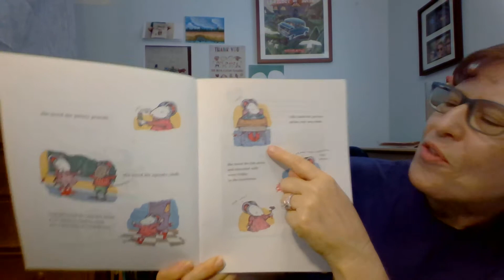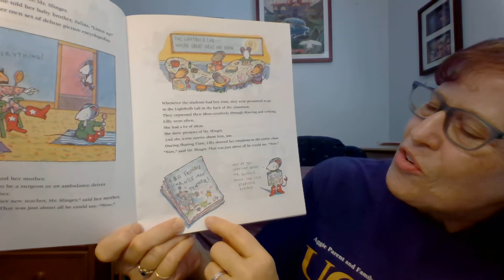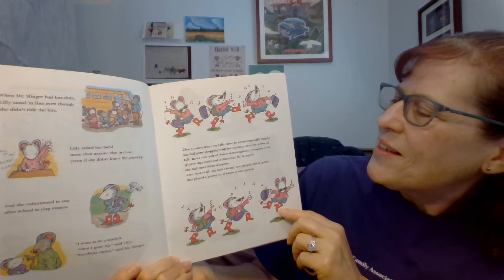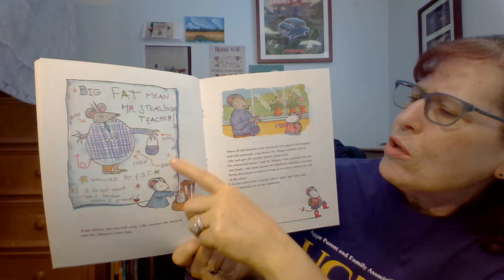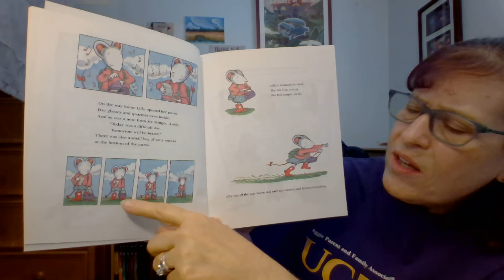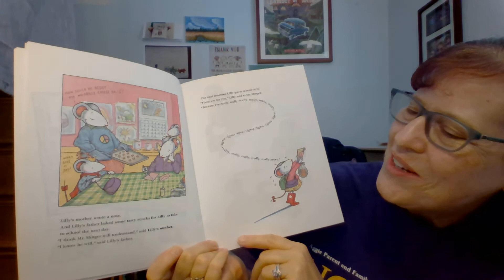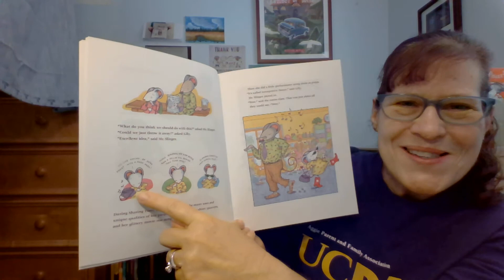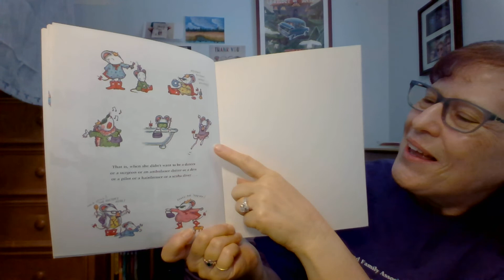Mrs. Moore reads "Lilly's Purple Plastic Purse"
Mrs. Moore reads "Lilly's Purple Plastic Purse", by Kevin Henke.  A young mouse learns when it's appropriate to share and when she should wait.